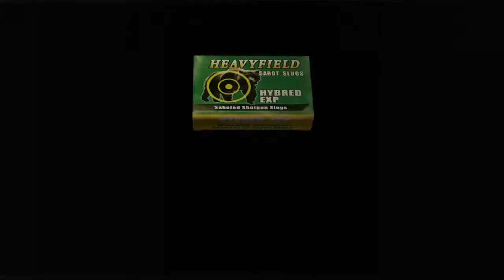El Gigante Boss resident evil 4